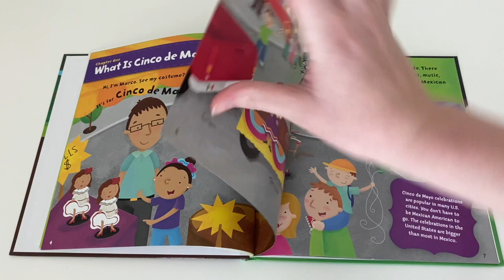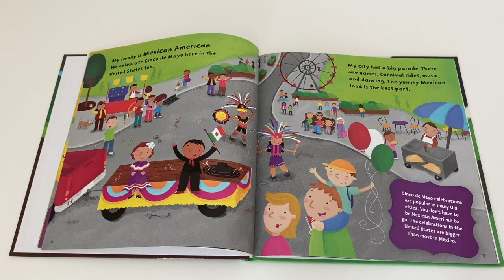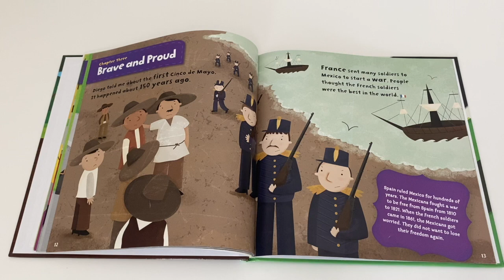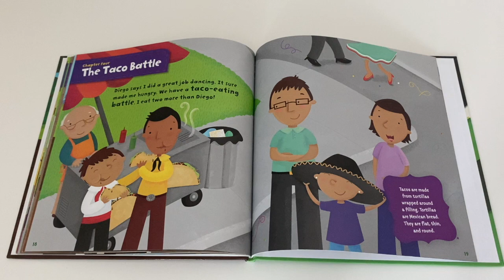Marco's Cinco de Mayo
Book written by Lisa Bullard
Read by a Global Scholar at Penncrest High School, Media, PA
Edited by a member of The University of Pittsburgh at Greensburg, Student PSEA